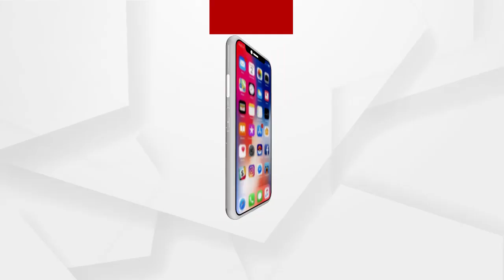ବିଜେଡିର ଦୁର୍ନୀତିକୁ ଯିଏ ପଦାକୁ ଆଣିବେ ସେମାନଙ୍କୁ ହାଣି ଦିଆଯାଉଛି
ବିଜେଡିର ଦୁର୍ନୀତିକୁ ଯିଏ ପଦାକୁ ଆଣିବେ ସେମାନଙ୍କୁ ହାଣି ଦିଆଯାଉଛି...ରାଜ୍ୟ ବିଜେପି ମୁଖପାତ୍ର ଗୋଲକ ମହାପାତ୍ର.